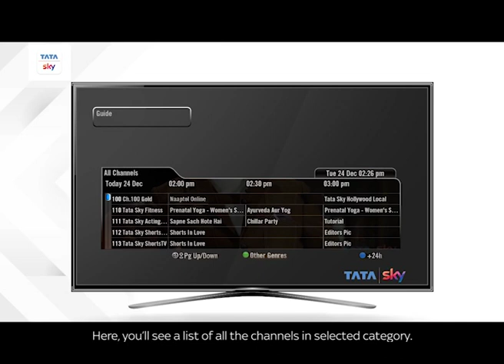Tata Sky | Find your favourite channel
Did you know that you can now find your favourite channel easily using your Tata Sky remote? Watch the video to find out how.